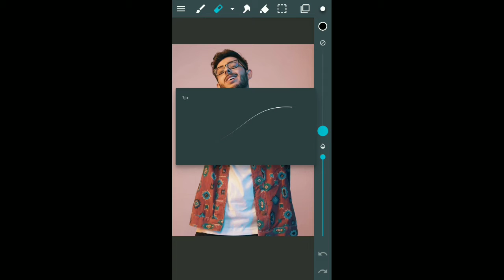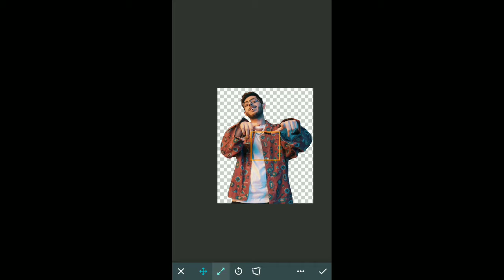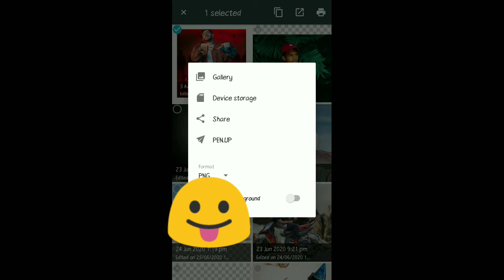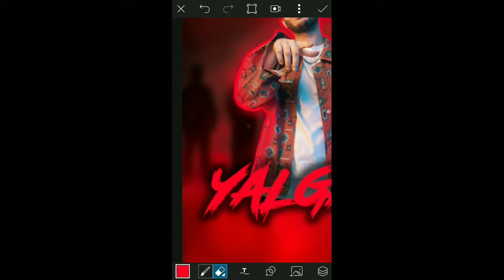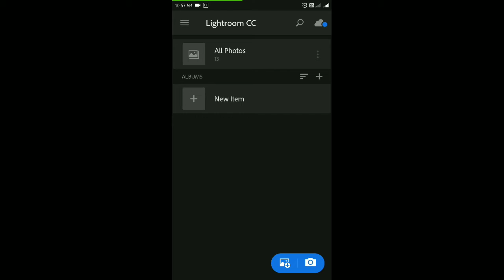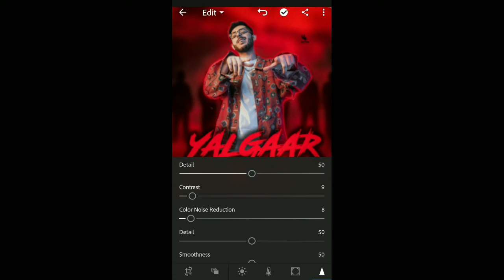CARRYMINTI YALGAAR || POSTER REMAKE || EDITING TUTORIAL || KARAN CREATION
.    CARRYMINATI
TODAY EDITING "YALGAAR" POSTER REMAKE
hello my friends Here I'm with a new video
Guys in this video u can see i edit picture in just 3 major steps
If u all do same steps u can aslo edit same
All the apps used in video are downloaded from playstore
 If u want to see my more editing checkout my Instagram id
 If u get trouble with anything u can easily and very friendly ask me
IF U WANT BACKGROUND ...DM ME IN INSTAGRAM
 So guys please share more and more